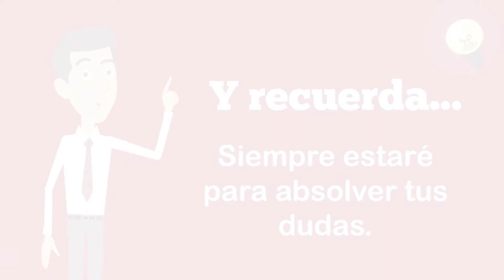M3: Tributos personales - Juan Alberto Villagomez